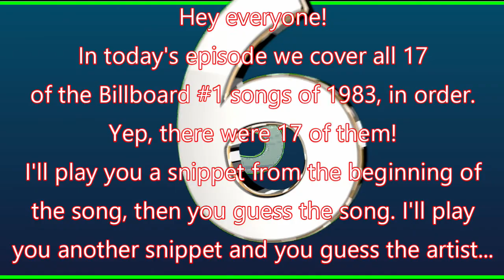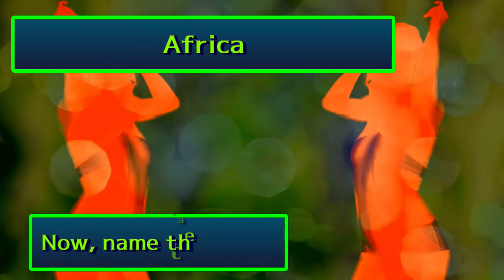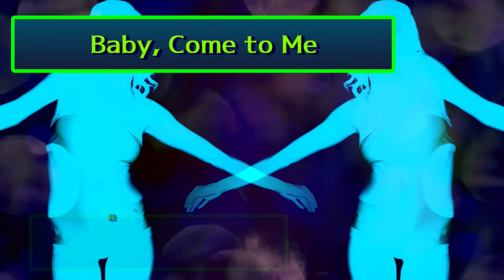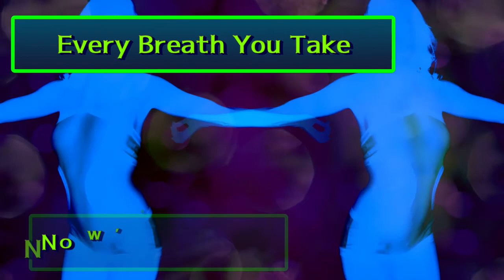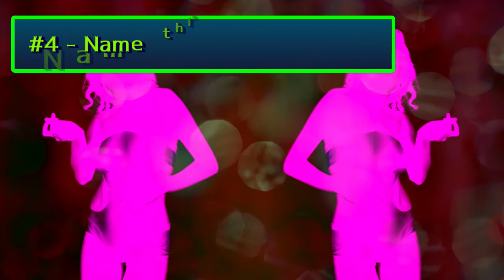Jukebox Friday Night / Trivia Quiz / 1983 All 17 Billboard Hot 100 #1 Songs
I have a great episode for you today - every single Billboard #1 hit of 1983.  There were 17 of them that year - do you remember them?  Can you guess them and the artist?  Let's GO!